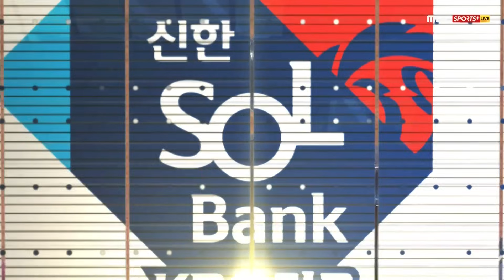[롯데 vs 키움] 롯데 윤동희 타격, 센스 있는 도루로 맹활약 | 6.22 | KBO 모먼트 | 야구 하이라이트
야구 팬 여러분, KBO 리그의 짜릿한 순간들을 놓치고 싶지 않으신가요? KBO 모먼트에서 경기 중 주요 장면을 생생하게 전해드립니다. 더 많은 KBO 모먼트를 원하시면 구독🔔과 좋아요👍 부탁드립니다!

KBO 리그는 오직 TVING에서! 📱✨